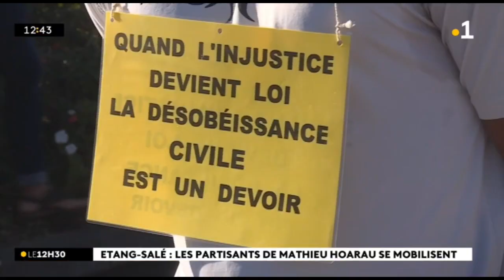Etang-Salé : les opposants au maire protestent contre la décision du Tribunal administratif